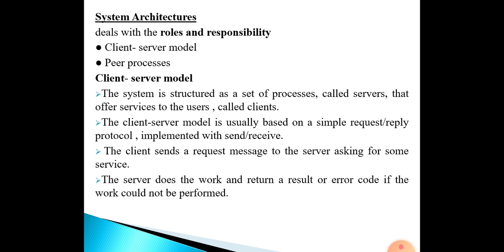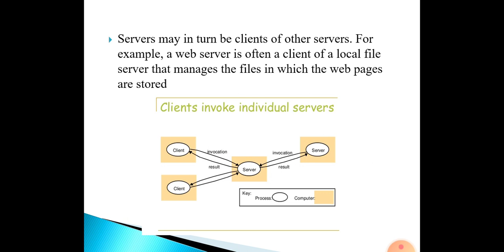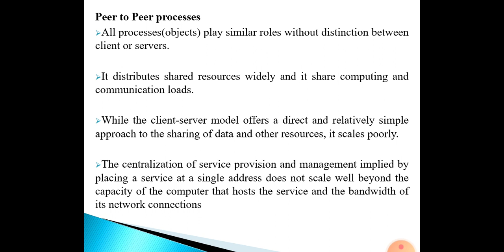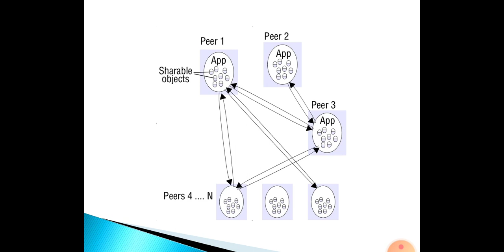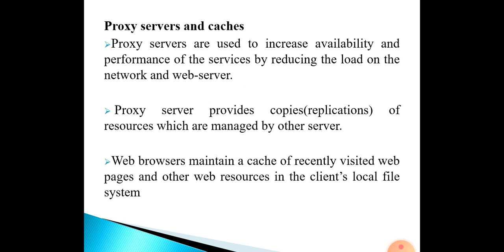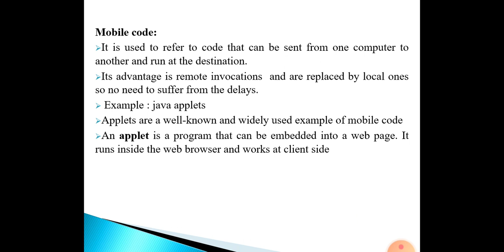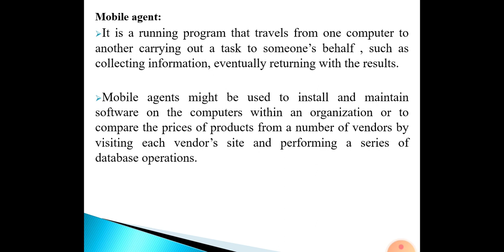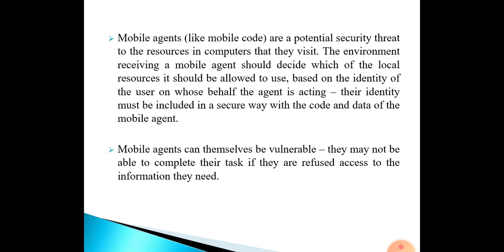SYSTEM MODELS in DISTRIBUTED COMPUTING ARCHITECTURAL MODEL PART-2 inMALAYALAM|KTU|EASY CSE LECTURES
SYSTEM MODELS in DISTRIBUTED COMPUTING|ARCHITECTURAL MODEL PART-2 IN MALAYALAM |KTU|EASY CSE LECTURES